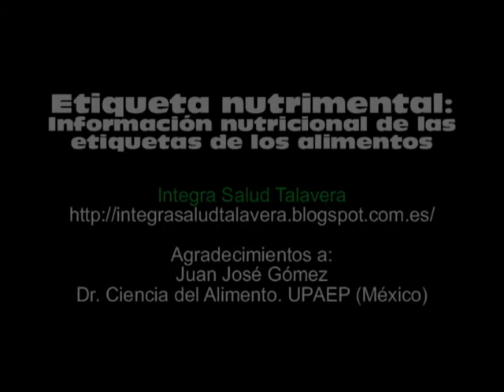¿Cómo interpretar una etiqueta nutricional?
El Dr. en Ciencia del Alimento e investigador en la Escuela de Gastronomía en la Universidad Popular Autónoma de Puebla (UPAEP) México, Juan José Gómez, nos explica qué elementos debemos observar en las etiquetas de los alimentos y qué cuestiones debemos considerar de las mismas.